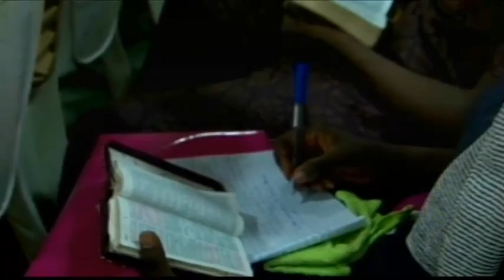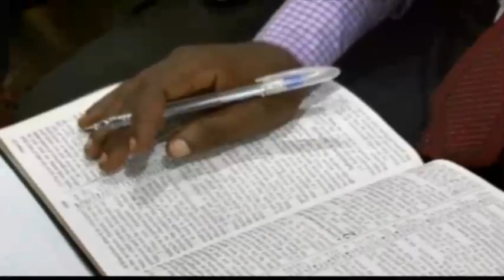(FRENCH)CHRIST THE PERFECT SACRIFICE BY PAS. W.F. KUMUYI (Deeper Life Bible Church Charlottesville)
Philippians 3:14